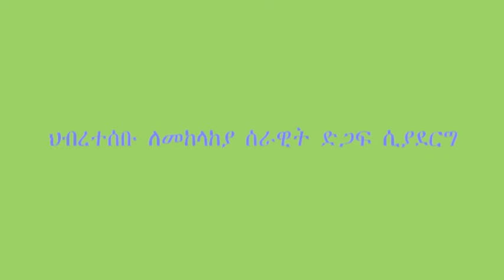ህብረተሰቡ ድጋፍ ሲያደርግ